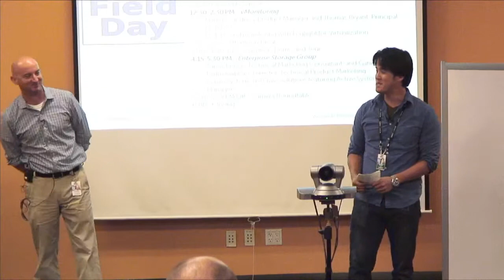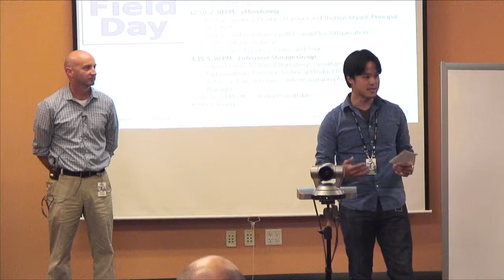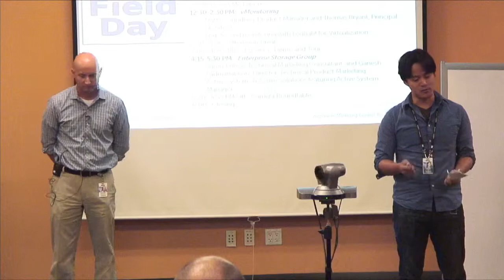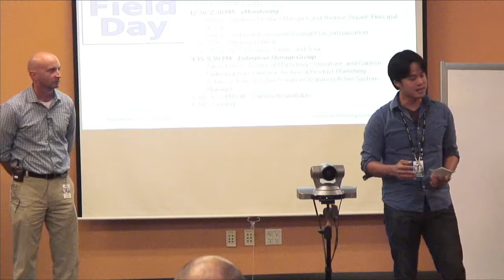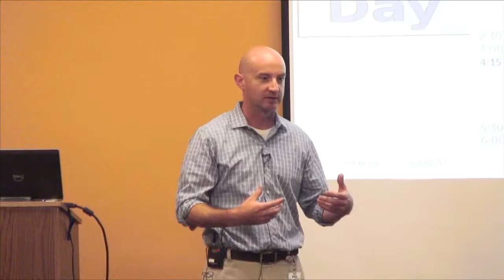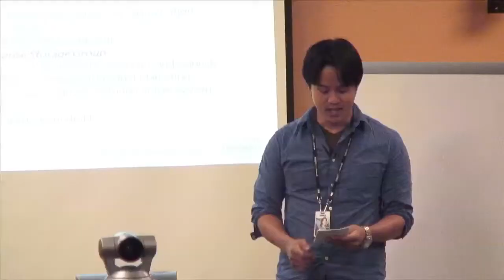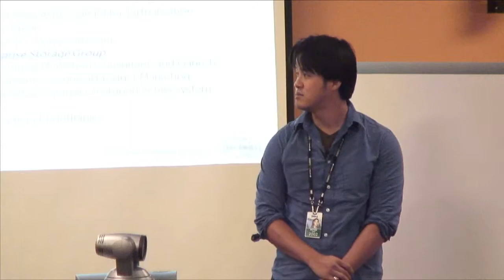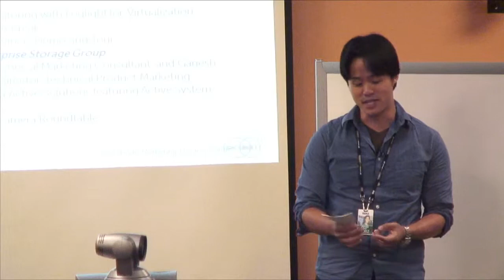Dell Tech Center Introduction from Tech Field Day 9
Peter Tsai and Jeff Sullivan introduce the Dell Tech Center at Tech Field Day 9. Recorded June 19, 2013 at Tech Field Day 9 in Austin, TX.